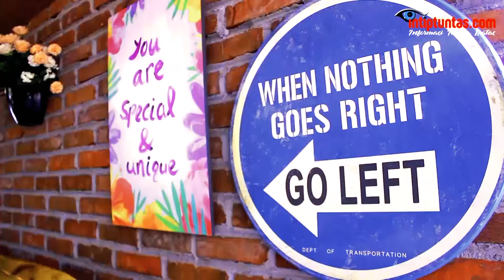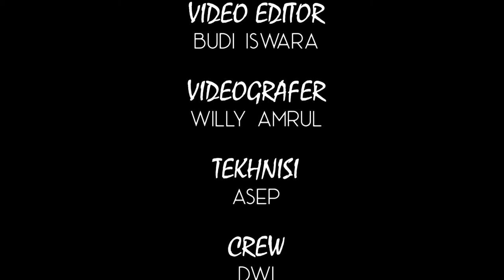GILI GILI LOVE, Nikmatnya Mentok di HATI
Restoran Gili-gili Bogor ini didirikan pada tahun 2007 dengan konsep masakan Sunda asli. Bumbunya dari rempah-rempah alami dan bermanfaat juga bagi kesehatan, selain itu juga makanan menjadi sangat gurih.